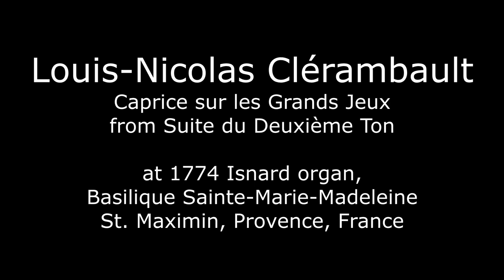L.N. Clerambault: "Caprice sur les Grands Jeux", "Suite du Deuxième ton" (Isnard organ, St.Maximin)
Louis Nicolas Clerambault (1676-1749) "Caprice sur les Grands Jeux" from the "Suite du Deuxième ton" , played by Carlo Tarantola.

Played on the historical organ built by Jean-Esprit Isnard between 1772 and 1774  at the Basilique Sainte-Marie-Madeleine, Saint-Maximin-la-Sainte-Baume, Provence, France.
It's a 4 keyboards 43 stops (of which 13 are reeds) organ. All the 2960 pipes are original from Isnard. The sound is impressive.